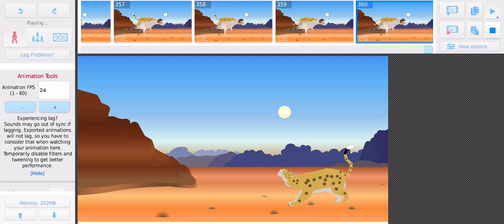Just an animation flexing my a ability to animate tails moving